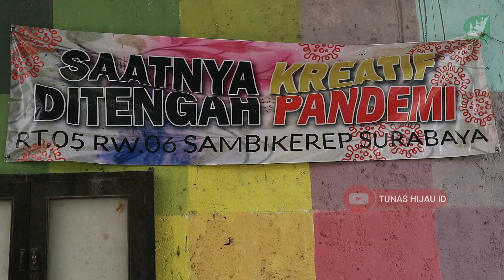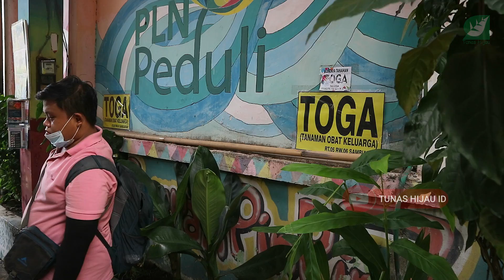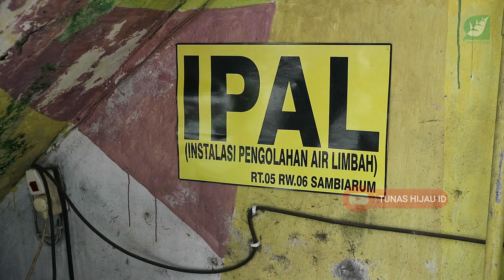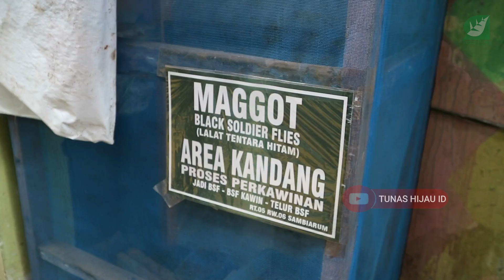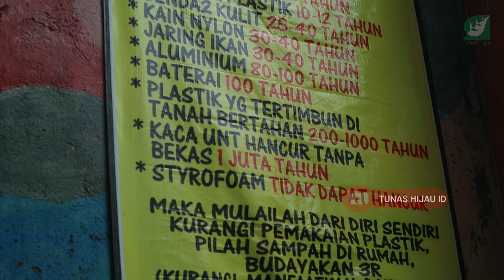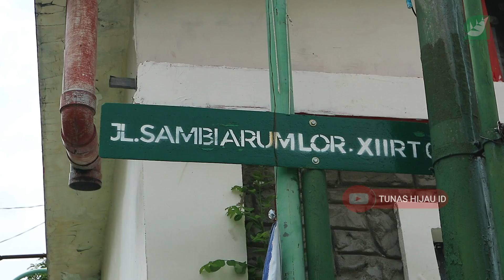Kampung Sambiarum RW 06 Sambikerep Juara 1 Surabaya Smart City 2020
Kampung Sambiarum RW 06 Kelurahan Sambikerep meraih penghargaan Juara 1 dalam lomba Surabaya Smart City 2020. Selama mengikuti program pemberdayaan kampung sejak 2012 dengan nama Merdeka Dari Sampah terus berlanjut Surabaya Green and Clean hingga sekarang pada tahun 2020 Surabaya Smart City. Tentu prestasi ini didapat dengan jerih payah dan konsistensi masyarakatnya selama 8 tahun terakhir. Program lomba kampung ini merupakan rahasia Bu Risma dalam upayanya membangun Kota Surabaya hingga saat ini. Berawal dari pemberdayaan lingkungan di kampung inilah diharapkan terus menjadikan Kota Surabaya menjadi lebih baik lagi terutama dalam pengelolaan lingkungan hidup.